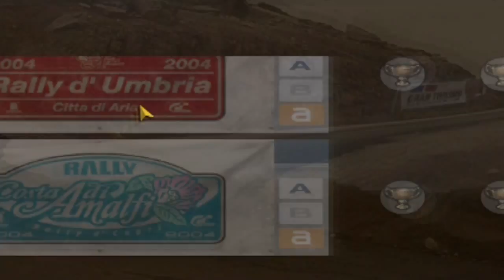Let's Play Gran Turismo 4 - Part 40 - Special Condition Events - Swiss Alps Rally (Normal)